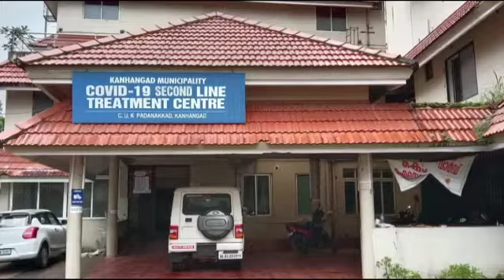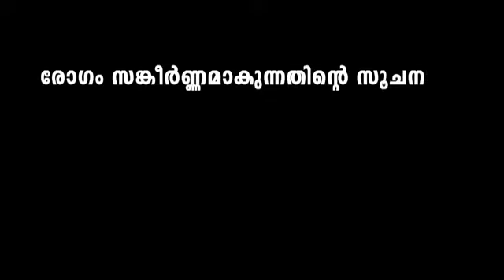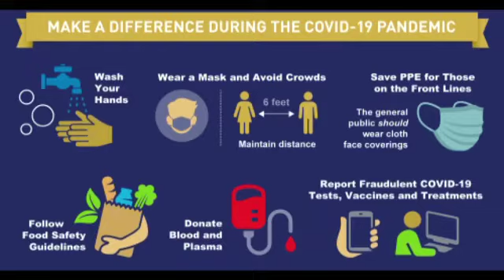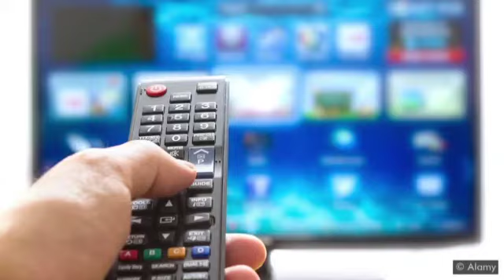COVID-19#Home Treatment DMO(H),NHM Kasaragod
കോവിഡ് -19 വീട്ടിൽ ചികിത്സയിലുള്ള രോഗികൾക്കുള്ള നിർദ്ദേശങ്ങൾ